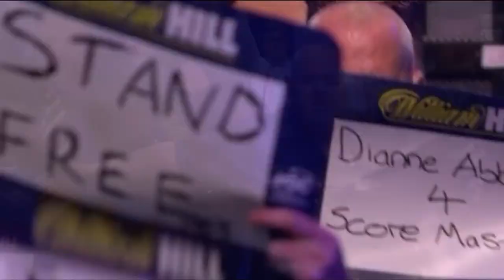Robert Thornton Walk-On